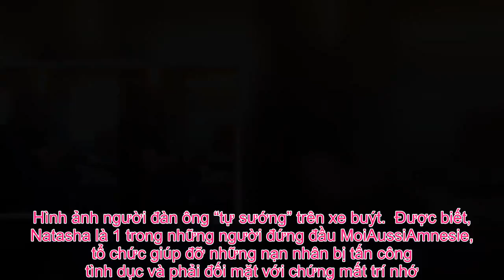Tin Đc Ko - Lấy điện thoại quay phim gã đàn ông “tự sướng” trên tàu, người phụ nữ có nguy cơ đối mặ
Sau khi phát hiện kẻ “biến thái” đang ngồi “tự sướng” trên tàu, người phụ nữ đã không báo cho mọi người mà lại lấy điện thoại ra quay lại.    Tàu điện ngầm, xe buýt,…ngày càng trở thành phương tiện công cộng được mọi người lựa chọn để di chuyển hàng ngày. Tuy nhiên, thời gian gần đây lại có rất nhiều vụ việc biến thái lên xe búyt quấy rối hành khách gây xôn xao.  Mới đây, trên chuyến tàu đi từ thủ đô Paris đến thành phố Poiters nước Pháp, một người phụ nữ đã bắt gặp một kẻ “biến thái” vô tư “tự sướng” trên xe.  Theo đó, người phụ nữ có tên Natasha cho biết, trong suốt 1h15 trên chuyến tàu, người đàn ông kia liên tục có hành vi “tự sướng” rồi nhìn vào cô. Tuy nhiên, khi phát hiện sự việc thì cô lại không báo cáo với nhân viên trên tàu mà lại lấy điện thoại ra và quay lại cảnh tượng đó.  Cô Natasha cho biết, kẻ biến thái này thậm chí còn đi theo cô tới tận cửa nhà vệ sinh trong toa tàu. Hình ảnh người đàn ông “tự sướng” trên xe buýt.  Được biết, Natasha là 1 trong những người đứng đầu MoiAussiAmnesie, tổ chức giúp đỡ những nạn nhân bị tấn công tình dục và phải đối mặt với chứng mất trí nhớ. Vì vậy cô đã quay lại clip để vạch trần hành vi của kẻ biến thái này.  Sau đó, cô đã không làm mờ mặt của kẻ “biến thái” mà lại đăng ngay clip lên mạng xã hội. Clip ngay sau khi đăng tải đã thu hút được rất nhiều sự quan tâm của cư dân mạng.  Đoạn clip sau đó đã được giao cho cảnh sát. Tuy nhiên, Natasha cũng lo ngại rằng mình có thể phải đối mặt với án tù và thậm chí phải đóng phạt 45.000 Euro (gần 1,2 tỷ đồng) với tội danh xâm phạm quyền riêng tư của người khác vì người đàn ông kia chưa từng cho phép chị ghi hình.